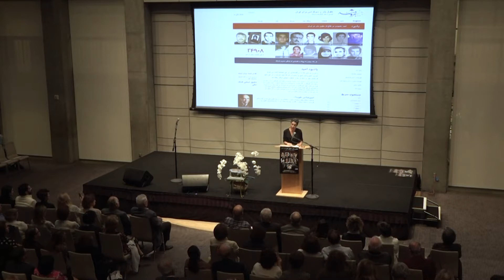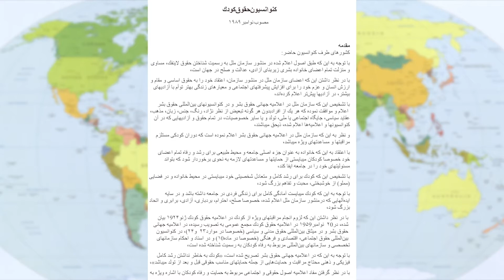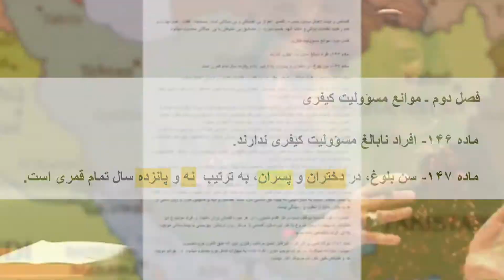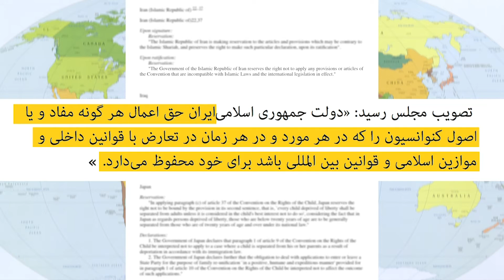Striving For Human Rights in Iran 2019 Part B